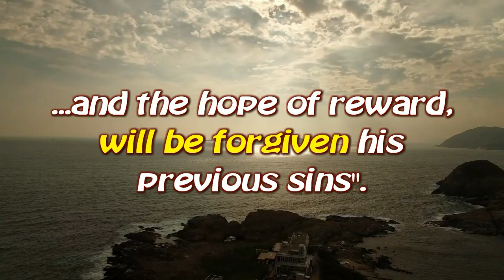Ramadhan | Every good deed will be multiply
Misi menyampaikan kalimah tauhid kepada masyarakat dengan cara dan gaya tersendiri agar senang difahami dan diamalkan..

Semoga perkongsian ini memberi manfaat buat semua
wallahuaklam